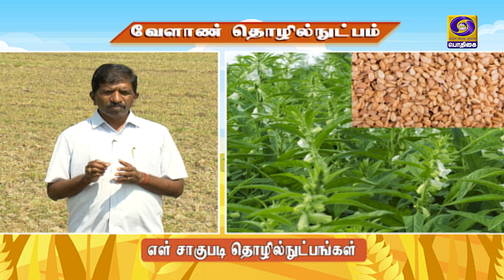வேளாண் தொழில் நுட்பம் | 18 - 02 - 2021